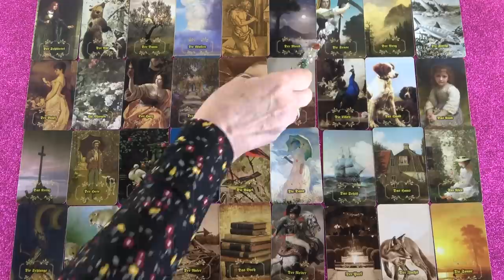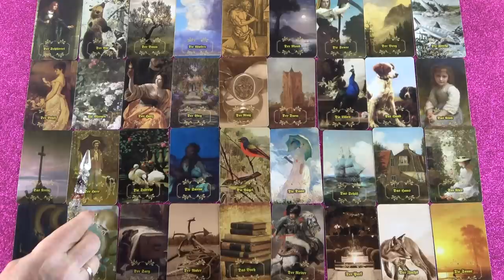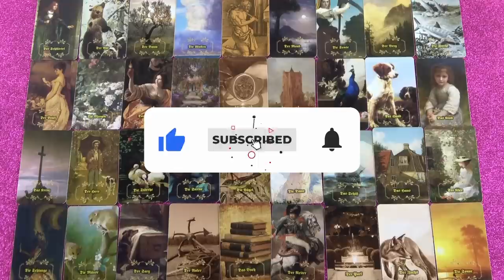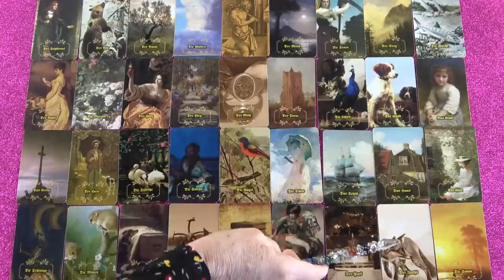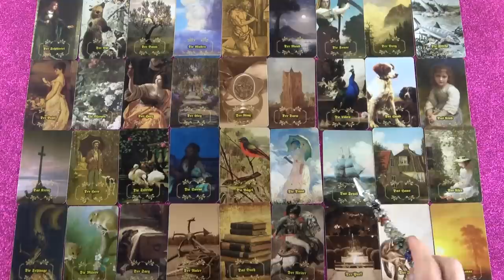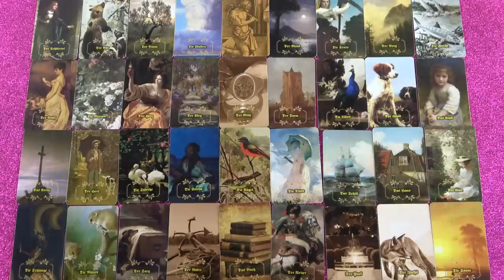3. titkos éjszaka, a szellemek éjszakája - December 27-én